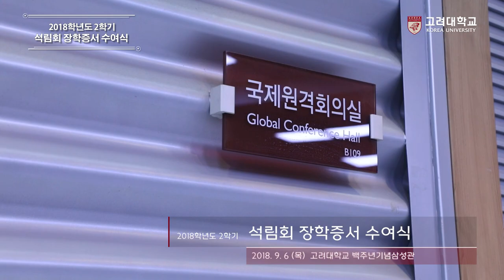[고려대학교 Korea University] 2018학년도 2학기 석림회 장학증서 수여식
2018학년도 2학기 석림회 장학증서 수여식

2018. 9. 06